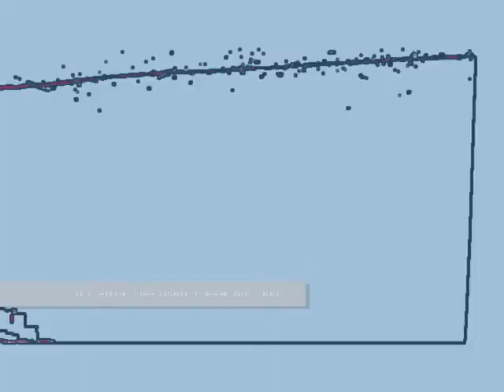Lightman - Boom Box Style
Boom Box Style

Boom! You know, BOOOOM!

Machines used for the creation of this track:

Akai S-20
Roland TR626
Roland TR606
MFB Nanozwerg
Novation BassStation
Yamaha TX81Z
Quasimidi Technox

Sequencer:

Roland MC-50 MKII

Mixing/Effects/Recording:

Mackie 1604
dbx 166a
Behringer Ultrafex II
Behringer SNR-2000
DigiTech TSR-12
Behringer UCA202
Cool Edit Pro

(c) 2013 Lightman / Ray Gun Records, a division of Indulge Records.